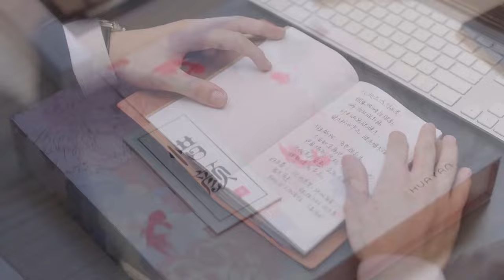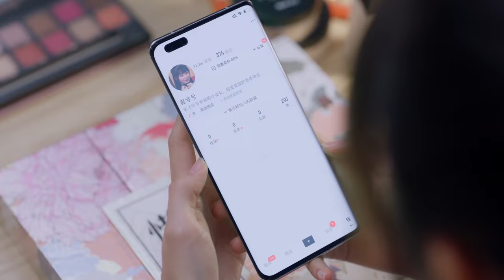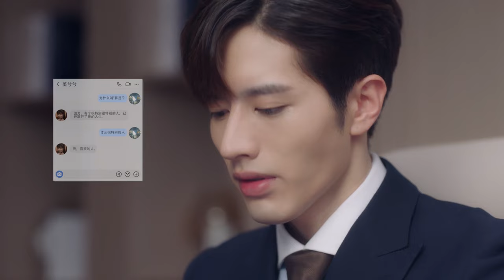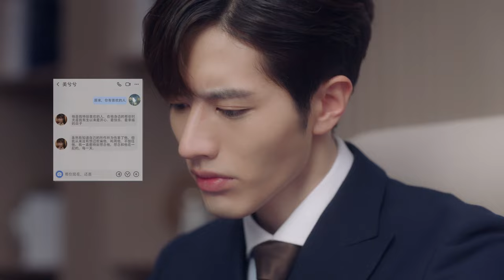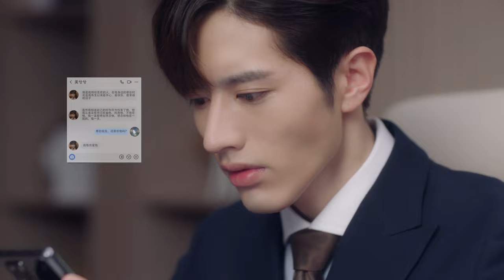前女友消失四個月，總裁發了瘋地想她，但再見面時總裁卻選擇擦肩而過💔 | 終於輪到我戀愛了 | Idol Box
劇名：終於輪到我戀愛了
Drama Name: Time to Fall in Love